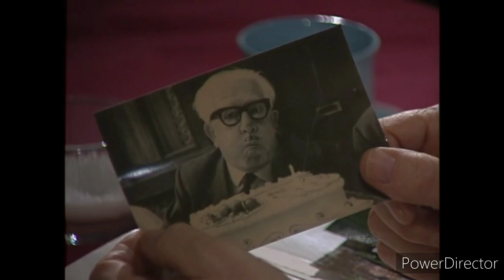Classic Corrie- Adam Barlow's First Appearance (Iain De Caestecker) (14th January 2001*Original Date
From ITV3...